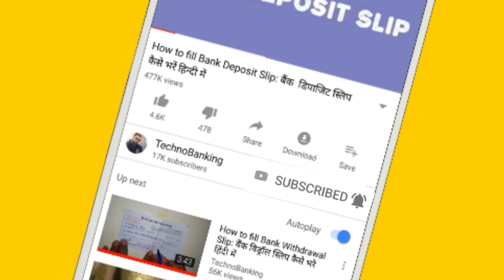New Revised List of GST Tax Slab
Dosto aaj ke is video me hamne gst council ki hui 31 meeting ke bare me bataya hai ki kaun-2 si commodities kitni sasti hui hai aur kitna tax slab ghataya gya hai.
Gst council 31 meeting 2018
New tax slab of gst council

username- mauryapk

username- @pkmaurya123

username- @technobankingbypraveen